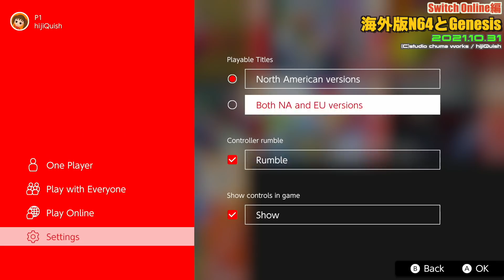【Switch】海外版N64＆Genesis には違うソフトが配信？もっとSWITCH ONLINE追加パックを活用！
【Switch】Switchにメガドライブ登場！メガドラパッドも任天堂からリリースされちゃう時代"ファイティングパッド6B"【MD】